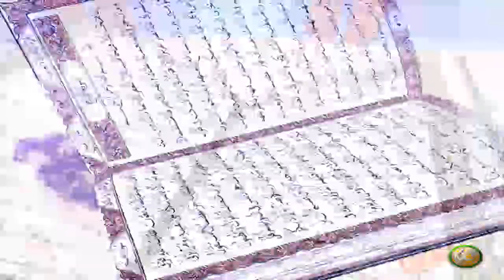Dora E Tadabur AlQuran | EP36 | دورہ تدبر القرآن الکریم